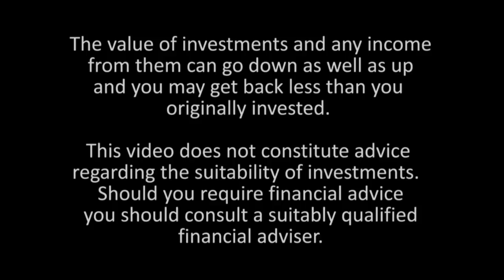AJ Bell Youinvest Breaking the Mould - 20 June 2014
This week Russ Mould, AJ Bell Investment Research Director discusses the speculation around the launch of Apple's iPhone 6 and the impact on other companies in the supply chain. Also the global political events affecting the Oil sector.